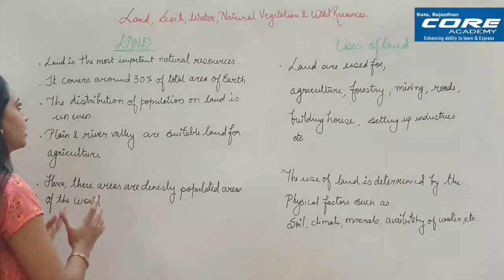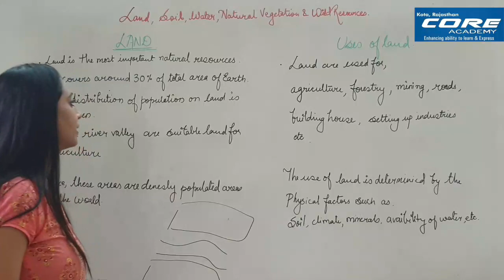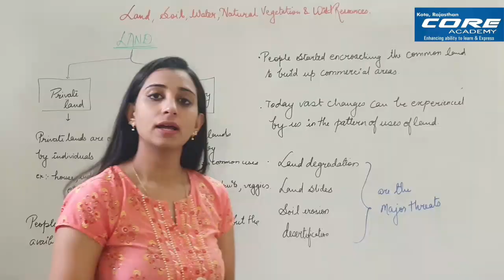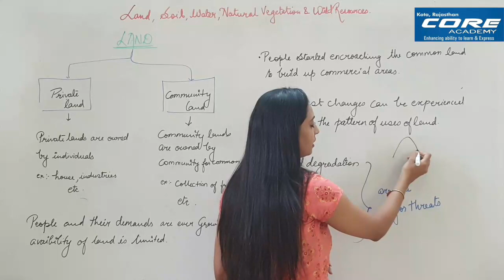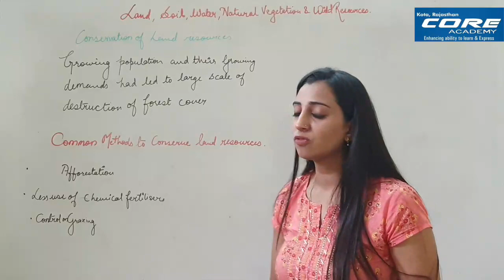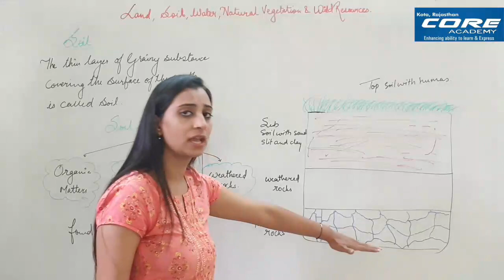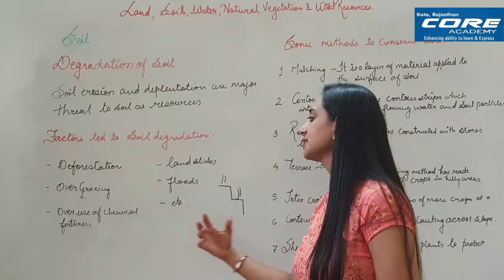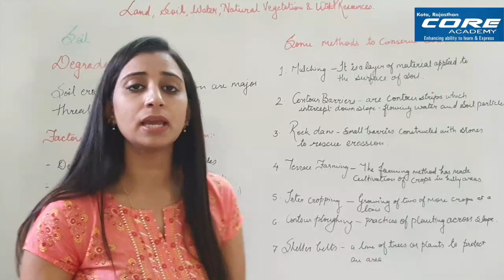Class 8th | Land Soil Water Natural Vegetation and wild life | Lecture 1| By Shiba Khan